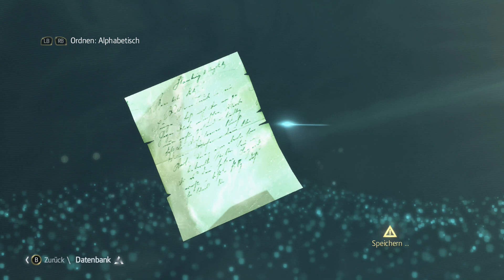Assassin's Creed IV - Black Flag (Xbox One) - Gameplay #27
ÖFFNEN!

Hier gibt eine Übersicht zu meinen hochgeladenen Spielen, Infos zu mir Schaut mal vorbei!

Danke!